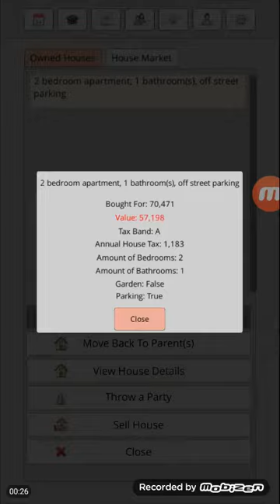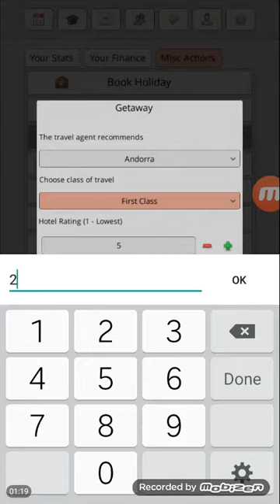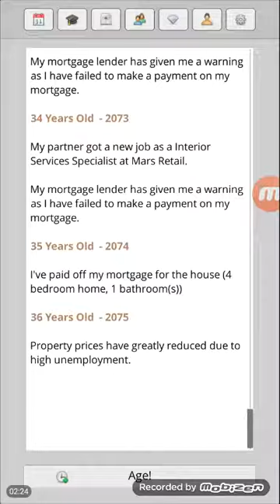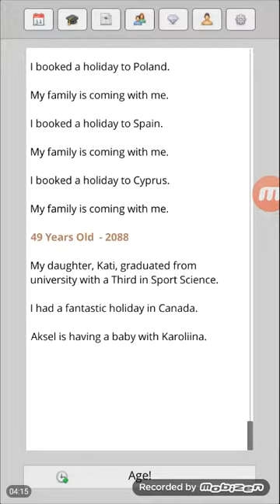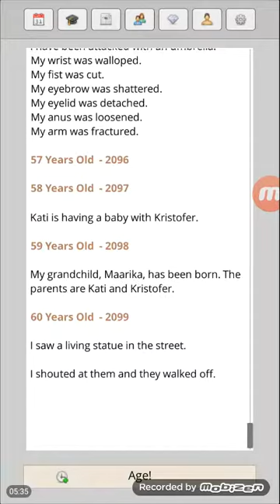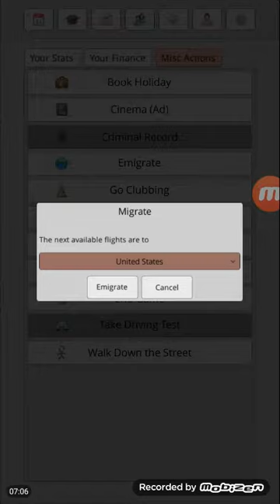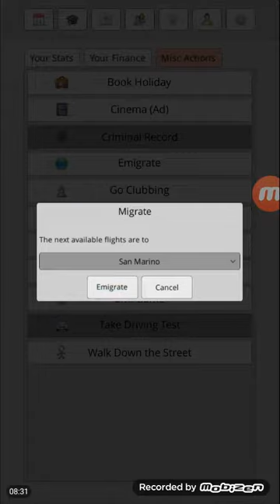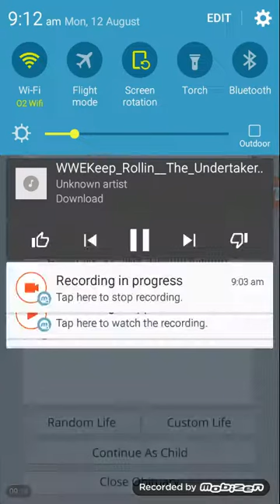InstLife #12 Estonian Male Part 2